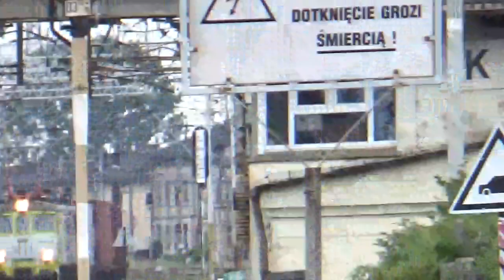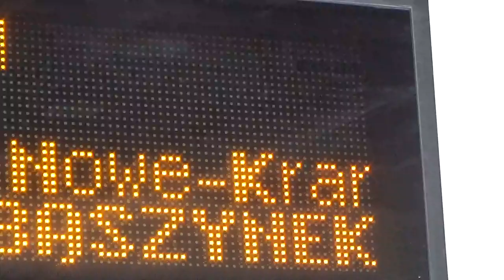Opóźnienia Pociągów z Problematyczności w Stacji Kutno PKP.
ED161 ma Problem z Objętności Kursowania razem z Łodzią Widzew a z Ozorkowem. W tle słychać Głośniki z Kutna.